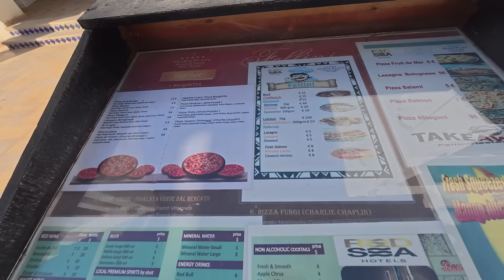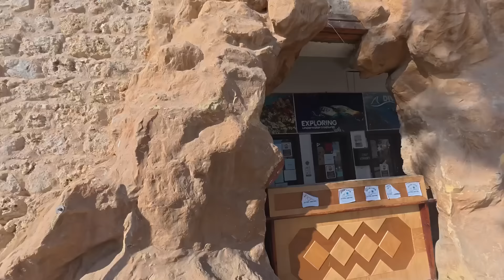Египет 2024. ДЕШЕВО и СЕРДИТО❗️Sharm Plaza Hotel 4*. САМЫЙ ДЕШЕВЫЙ ПЕРВАЯ линия. Шарм Эль Шейх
🇪🇬Экскурсии в Египте без посредников по доступным ценам Cool Trips Egypt

Приехала в один из самых дешевых отелей на первой линии 4* . Отель находится в безветренной бухте. Что ждет туристов в дешевом отеле Шарм Эль Шейха. Sharm Plaza обзор. Sharm Plaza территория. Sharm Plaza питание. Sharm Plaza все включено. Sharm Plaza номер.